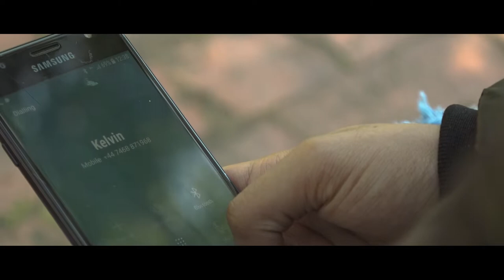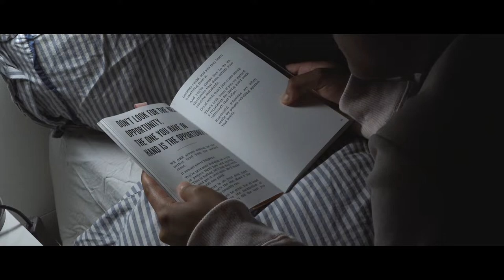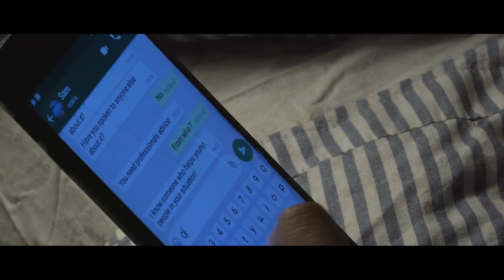Incursion | Student Film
Synopsis: A short story exploring the effects of PTSD through the perspective of recovering victim Andrea.

Starring:
Maia Richards
Imaan Samson

Production Crew:
Directed, Written, Produced & Edited by Imaan Samson
Cinematography by Bilal Nurudeen Alli
Location Manager Milo Ollerearnshaw

This was a college student film project.